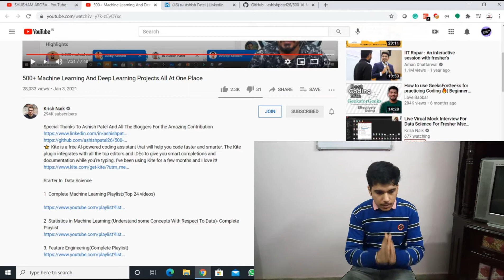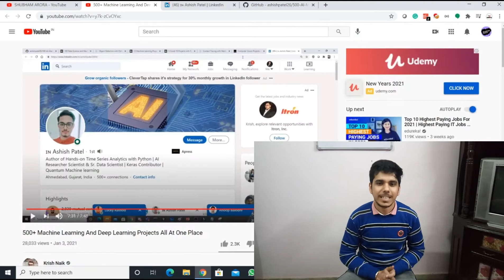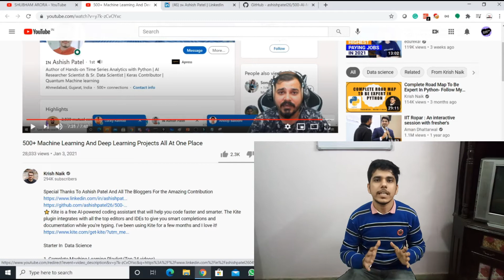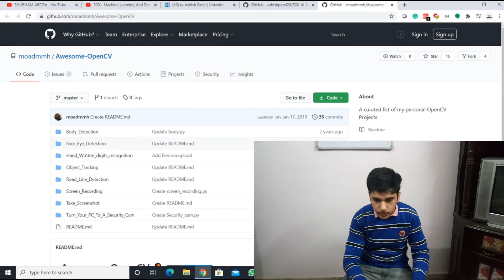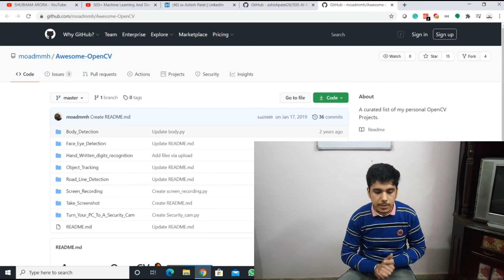AI ML Free Projects at one place | Data Science Projects for Free | Thanks @Krish Naik Free Projects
Free Al ML Courses
Free AI Ml Projects
Free Data Science Projects
Free Deep Learning Projects
AI ML Projects with source code
Data Science Projects with Source Code
Computer science projects
computer science projects with source code